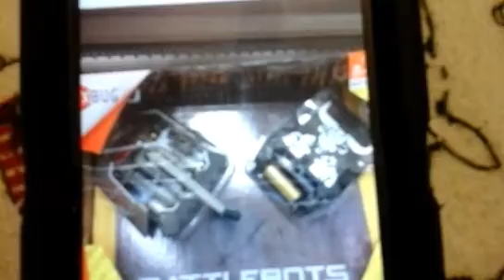Minecraft lets play #2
Yay and a new minecraft intro